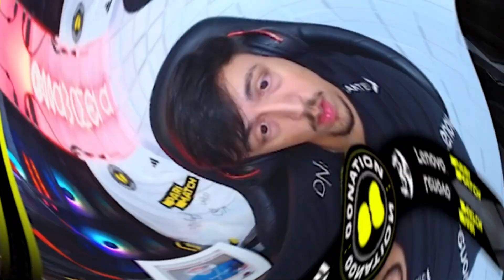Ayrton Lucas me desafiou CADA K1LL NA FACA ERAM 5K BITS! (FIQUEI RICO)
Equipe:
Edição: Marcos Smurk | @marcos_smurk